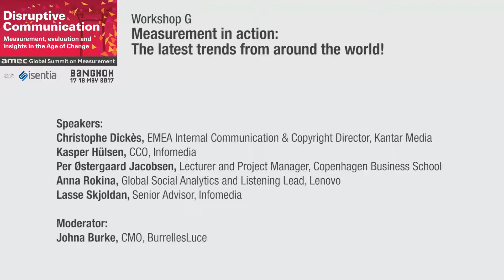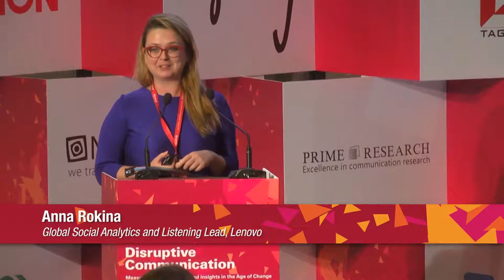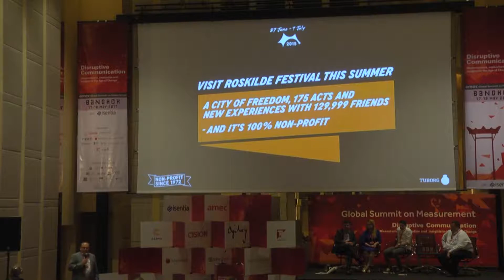AMEC Summit 2017 Workshop G - Measurement in action: The latest trends from around the world!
Actionable trends from new research and campaign results from around the world.

AMEC Summit 2017 Workshop G - Measurement in action: The latest trends from around the world! Christophe Dickès, Kantar Media, Kasper Hülsen, Infomedia, Per Østergaard Jacobsen, Copenhagen Business School, Anna Rokina, Lenovo, Lasse Skjoldan, Infomedia, Johna Burke, BurrellsLuce